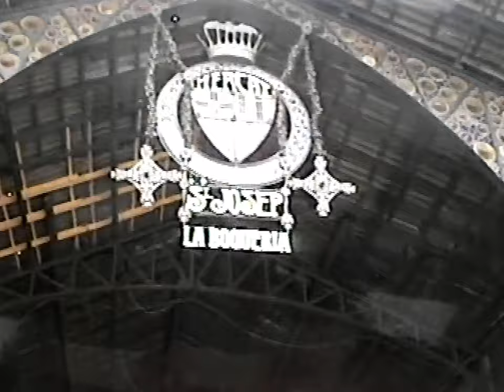Marco Polo Cruise Part 6 Barcelona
Marco Polo Cruise Part 6 Barcelona. Tour of the city, Cathedral of Barcelona and La Sagrada Familia.   Walk along La Rambla to the Mercado de La Boqueria. Evening entertainment onboard, then flight home the next day.